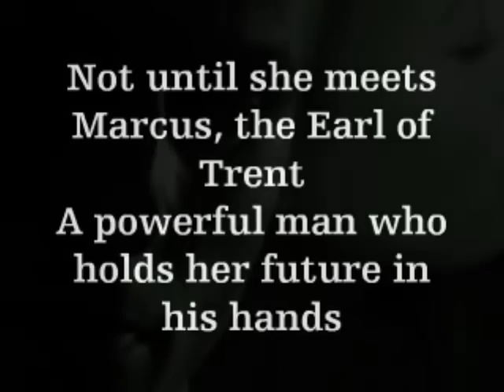SIN by Sharon Page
Kensington Aphrodisia